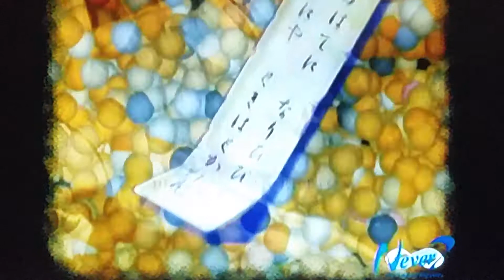チョイス懐かしいところで、ドリームキャストのソフトをまわしてみた‼